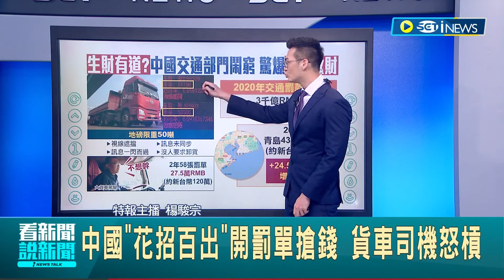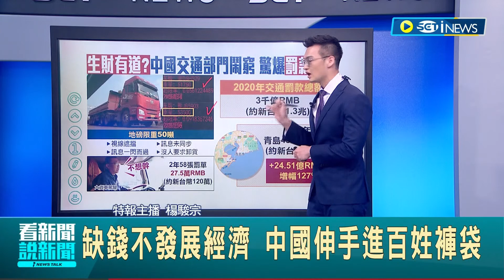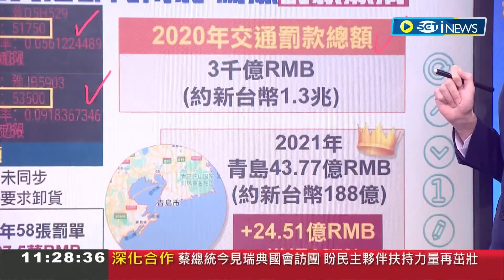中國交通部門鬧窮...驚爆"罰款斂財"！中國生財有道"花招百出"開罰單搶錢 貨車司機怒槓"缺錢不發展經濟" 將手伸進百姓褲袋爆發民怨｜記者 楊駿宗｜【國際局勢】20230518｜三立iNEWS